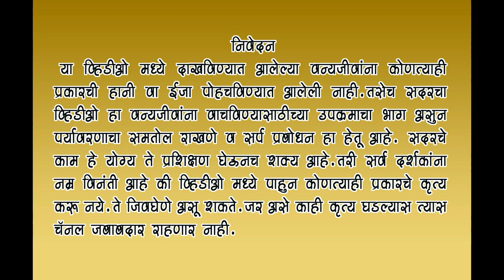खेत के स्टोररूम में मिल गया बड़ा नाग....